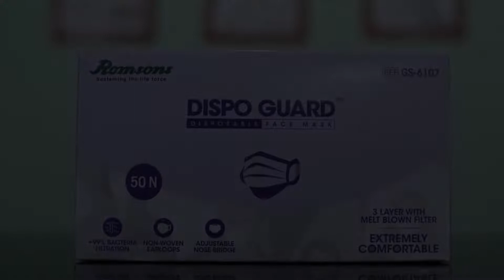OYO 30764 Hotel Jj International, Aurangabad, India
About Property:
Set 1.6 km from Bibi Ka Maqbara, OYO 30764 Hotel Jj International features rooms with air conditioning in Aurangabad. The accommodation offers a 24-hour front desk and room service for guests.
All guest rooms at the hotel come with a seating area, a TV with cable channels and a private bathroom with a hairdryer and a shower. The rooms will provide guests with a fridge.
Guests at OYO 30764 Hotel Jj Internat...
Property Type: Hotel
Address: 1, Jublee Park, Nagsenvan, Aurangabad, 431001 Aurangabad, India
Searching For
1. OYO 30764 Hotel Jj International - Aurangabad - India
2. OYO 30764 Hotel Jj International - Aurangabad - India Address
3. OYO 30764 Hotel Jj International - Aurangabad - India Rooms
4. OYO 30764 Hotel Jj International - Aurangabad - India Amenities
5. OYO 30764 Hotel Jj International - Aurangabad - India Offers and Deals
Audio Credit:
Track Title: Subway Dreams
Artist: Dan Henig